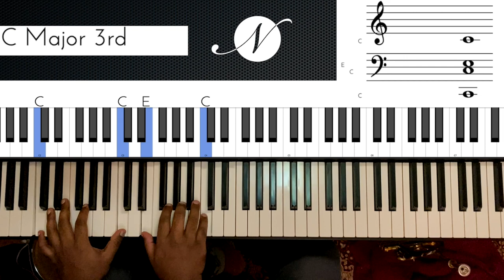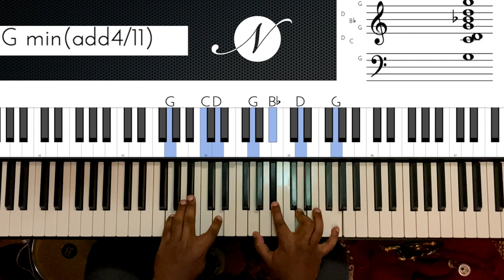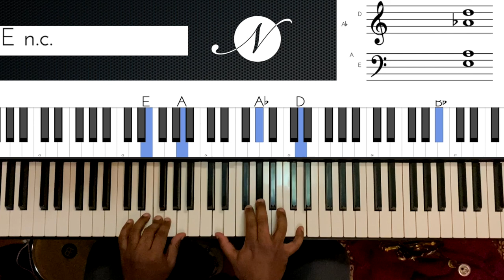Riff #1845 - Jason Zac